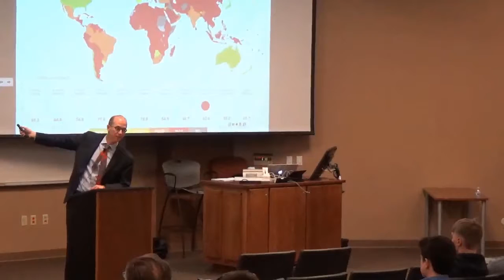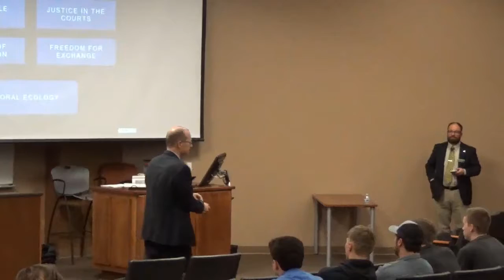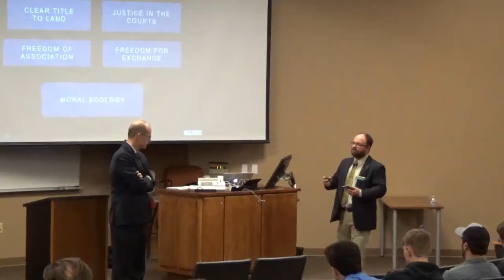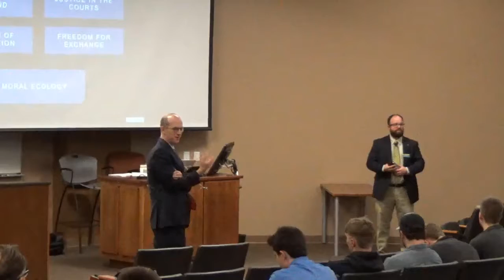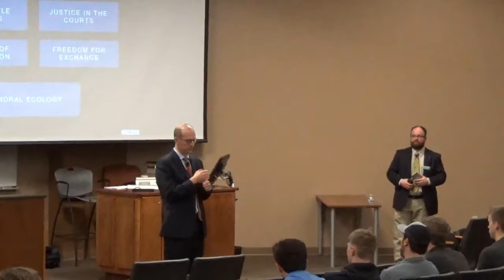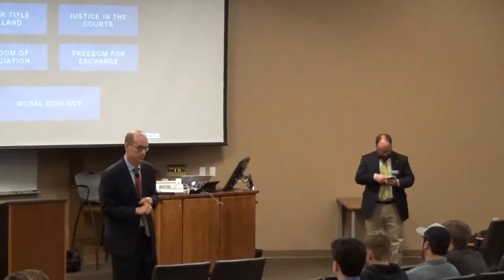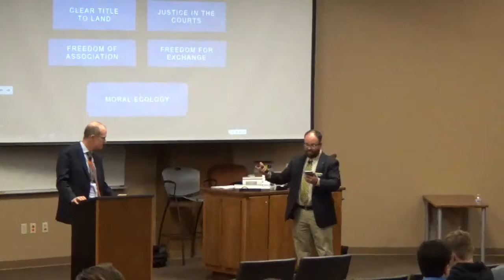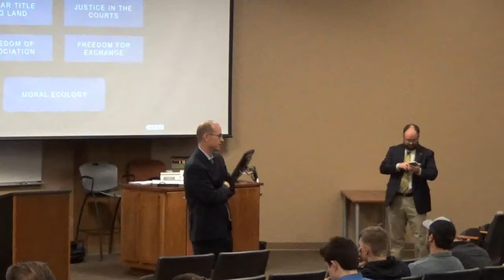Extras ft. Michael Matheson Miller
Following his Capitalism and Society lecture, “Inclusion for the Poor: Poverty, Charity and Justice,” Michael Matheson Miller answers audience questions. Questions were compiled using an interactive mobile app and asked by Dr. Jeremy Jackson, PCPE Director.